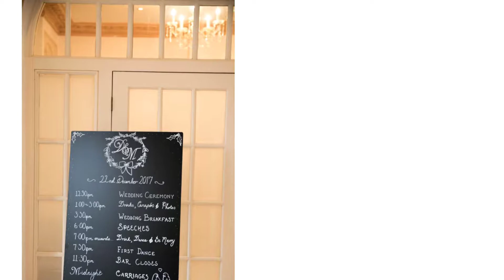Daniel and Martyns Wedding at Northbrook Park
Is anyone having or attending a Christmas themed wedding this year?

We had the honour of photographing Daniel & Martyn's wedding at Northbrook Park. When they told me that they were planning a Christmas themed wedding, complete with adorning Christmas trees, Love Actually pop up choir and operatic singing waiters, we knew it was going to be some day!

What would you do to make your Christmas wedding more magical?